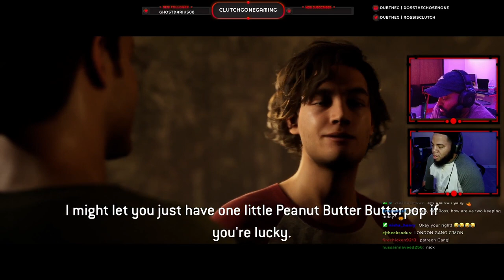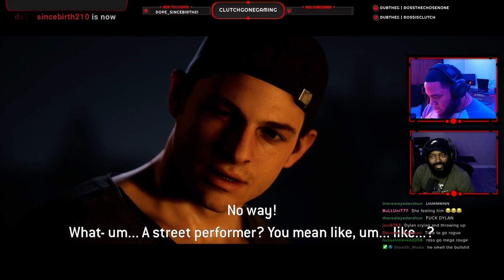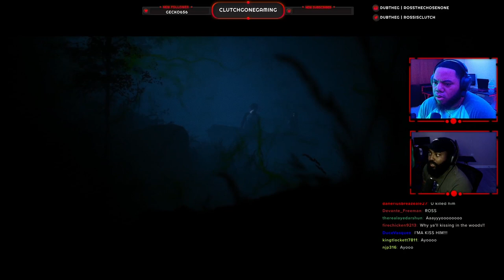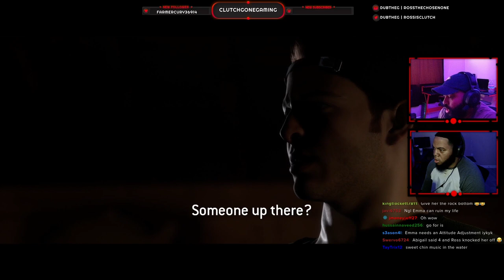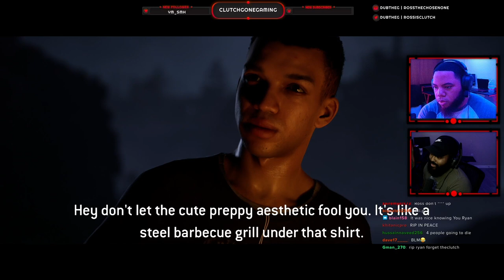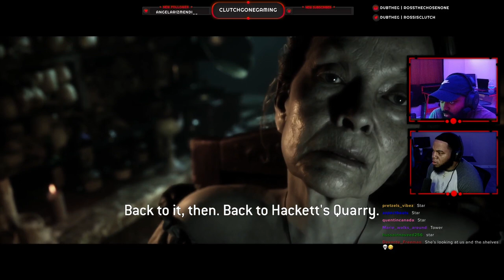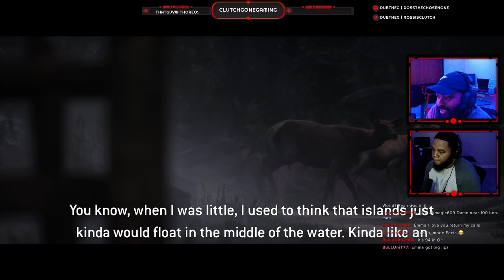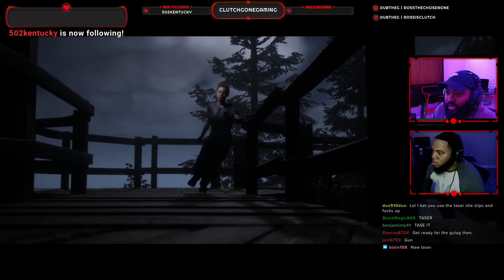The Quarry Gameplay (Part 3)